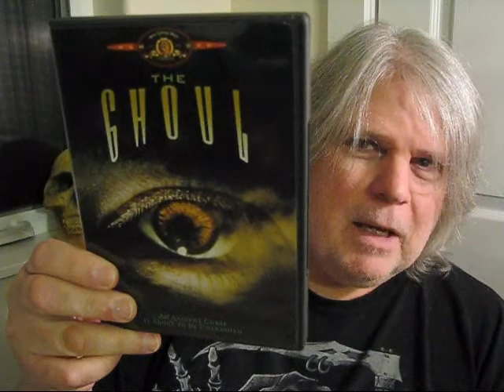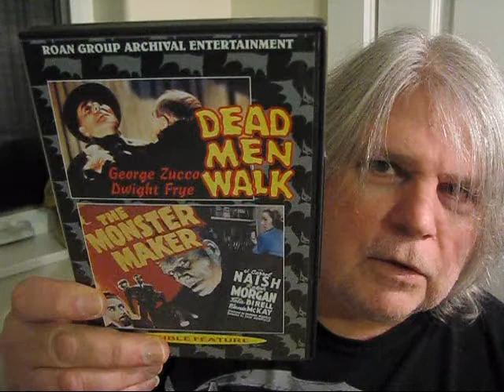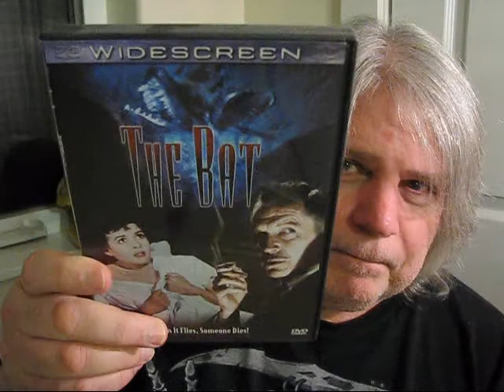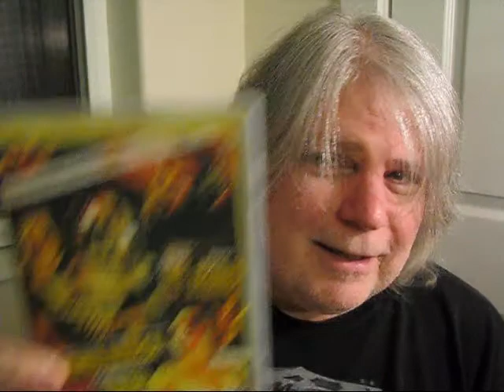GOTHLING'S GUILTY PLEASURES 10-15-2010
Are there any movies on your shelves that you know are silly, but you love them anyway? Some of mine are...
"The Ghoul"
"Dead Men Walk"
"Bride Of The Gorilla"
"The Bat"
"The Robot vs. The Aztec Mummy"